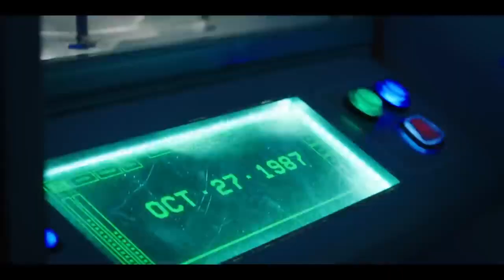Totally Killer (2023) Movie Review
Welcome back to another Episode of my Oliver Ekman 2023 Halloween Special and today we are going to Review Totally Killer a brand new horror movie produced by Jason Blum released in 2023 on Amazon Prime. A collaboration between Amazon Prime and Blumhouse.